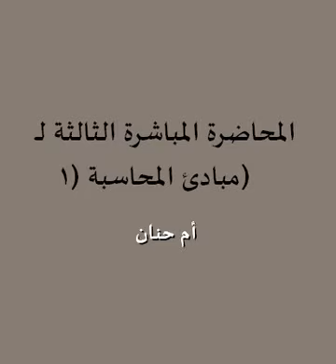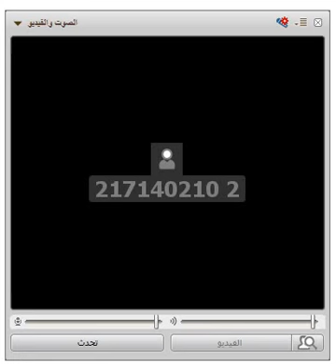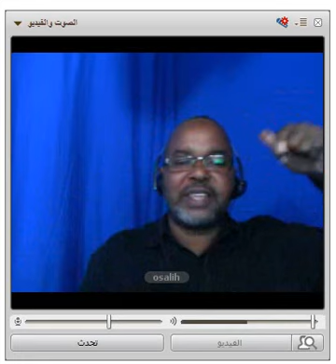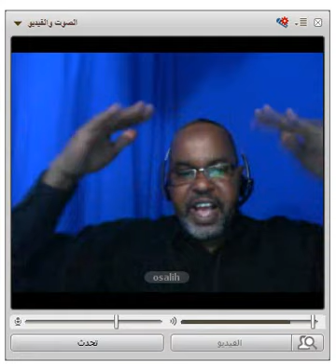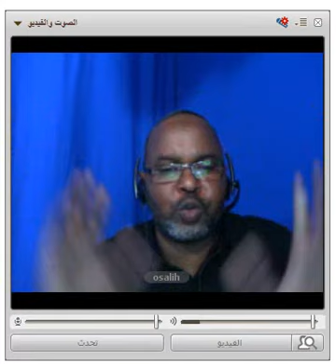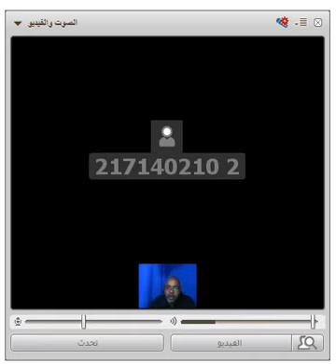المحاضرة المباشرة الثالثة لـ مبادىء المحاسبة (1)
د.اسامة محمد صالح